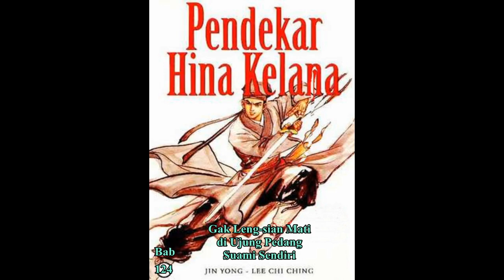Cerita Silat HINA KELANA Bab 124 karya Jin Yong Gak Leng sian Mati di Ujung Pedang Suami Sendiri